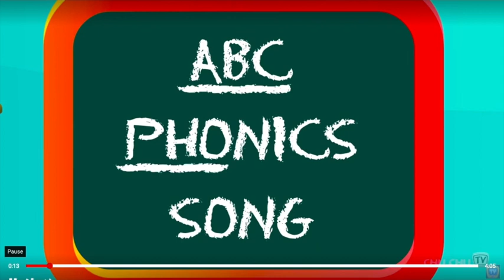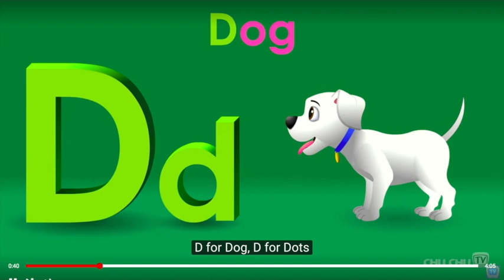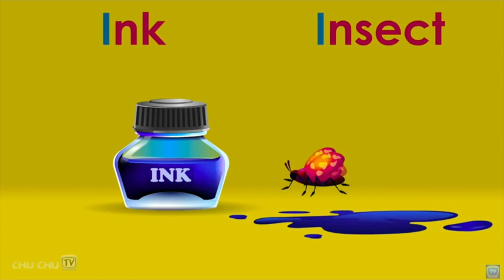PHONICS SONG | PART 1